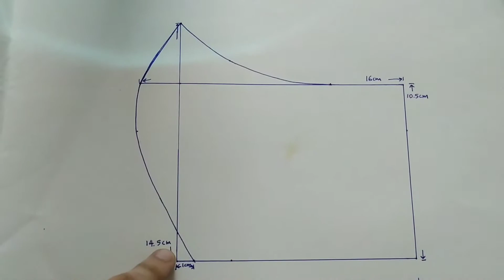denim mask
Has anyone passed the bread making phase yet?

I literally made two loaves yesterday.

Yes .I also bake.

Don't ask whether what I make is good though.
Because there's absolutely no point in knowing .

*blink *gasp

Anyway!!!¡

Watch me sew a DIY Denim Mask all on my own. I mean if I can do it there is probably no one on the surface of the Earth who wouldn't be able to do this. Ever since this pandemic I have been making masks out of everything but denim worked the best for me.

And please comment on whether I should get a proper camera stand. I must say I am rather attached to my water bottle stand at the moment. Here's to seeing my water bottle in future videos!

What should I do for my next video?

Maybe you should see me fail in my baking skills.

*Ahem * I mean excel at my baking skills

Maybe..

PS: I will be adding the description to the template soon!